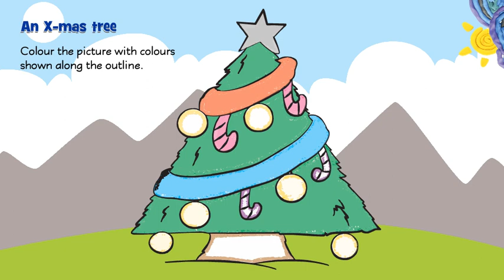LKG_Art_and_Craft_P9 II